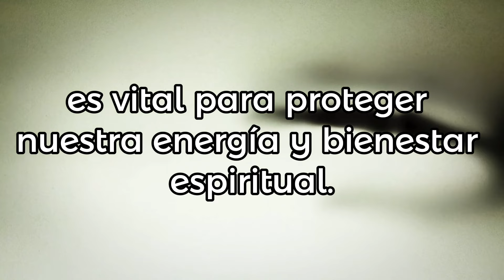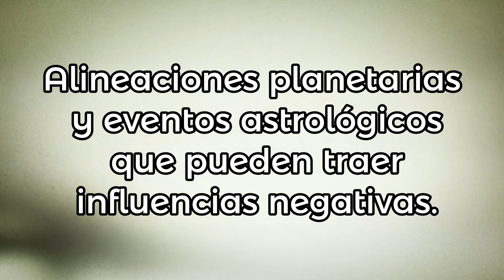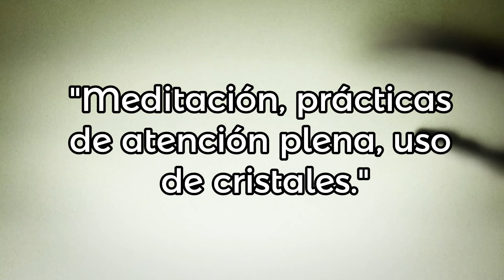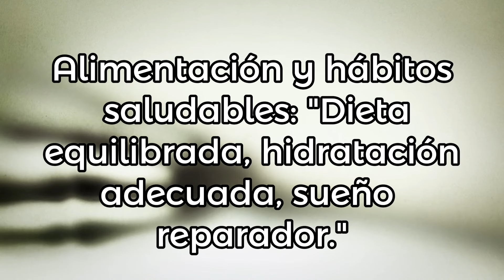Los enemigos ocultos en el esoterismo 👁️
🎁 Apoya  mi Canal: Déjame un ME GUSTA, COMENTA y COMPARTE. ❤️ También lo puedes hacer con un SÚPER GRACIAS (botón en forma de corazón).

Te deseo mucha salud, prosperidad y éxitos 🥳 Te abrazo y agradezco infinitamente tu visita 😊

virgo, aries, cancer, geminis, rituales, ritual de amor, ritual de trabajo, ritual de salud, exito, signos del zodiaco, zodiaco,edit, edicion, kinemaster, capcut, chackras, limpieza energética